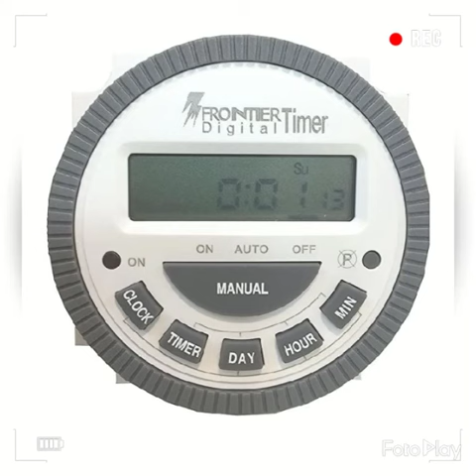Incubator accessories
All types egg incubator
Egg incubator accessories
Wholesale rate
Home delivery free